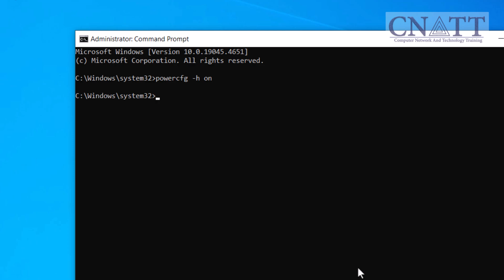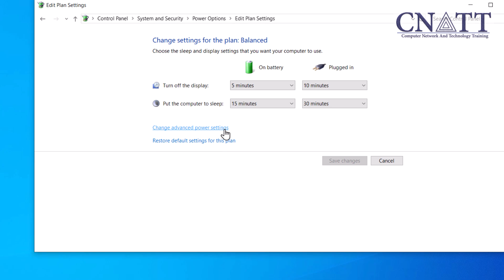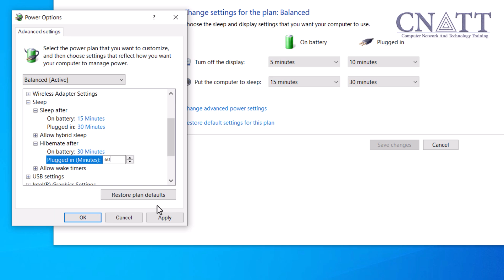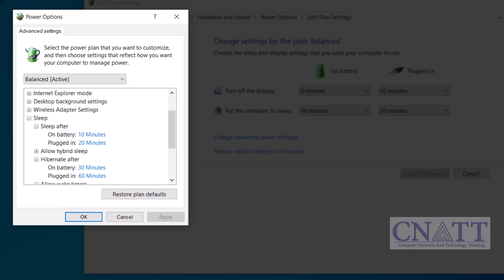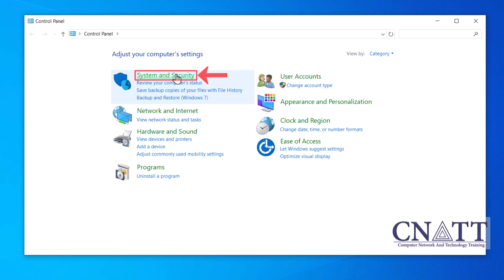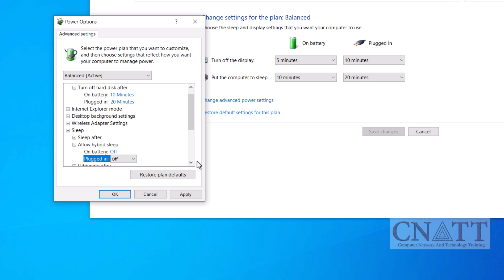How to Auto Hibernate Computer in Windows 10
We will show you how to auto hibernate your computer in Windows 10

*⏰Timestamps⏰*

00:00 Intro
00:58 Step 1: Enable Hibernate Mode
01:57 Step 2: Setting Up Auto Hibernate
03:32 Tips: The Optimal Times For Sleep And Hibernation
04:55 Fix Issues

*Related Tutorials:*
How To Enable Hibernate in Windows 10 (And Add It To Power Menu)

what exactly is hibernation?

Hibernation in Windows is a power-saving state designed primarily for laptops but can be used on desktops as well.

When you hibernate your PC, it saves all your open documents and running apps to your hard disk or SSD and then turns off your computer.

When you turn it back on, everything is exactly where you left it.

Step 1: Enable Hibernate Mode

On laptops, Hibernate is enabled by default, but it needs to be manually enabled on desktops.

To ensure Hibernate is enabled, you can run the command on your laptop.

First, we need to open the Command Prompt with administrative privileges.

Open the Start menu, type 'CMD', and run it as administrator.

In the Command Prompt window, type the following command:

powercfg -h on

Press Enter to execute the command. This enables the Hibernate mode on your system.

Once the command is executed successfully, you can close the Command Prompt window.

Step 2: Setting Up Auto Hibernate

Open the Start menu, type "Control Panel," and select it from the search results.

Go to "System and Security," then "Power Options."

Click on "Change plan settings" next to your selected power plan.
On our computer, the Balanced plan is selected and active.

Click on "Change advanced power settings."

In the Power Options dialog box, expand the "Sleep" section, then expand "Hibernate after."

Here, you can set the time for your computer to automatically hibernate when plugged in and on battery.

If you have a desktop, you will see one of these two option.

Set your preferred time.

Please note that you can also set the sleep time in the Power Options dialog box.

If you want to set a time for both automatic sleep and automatic hibernation of your computer, continue with the tutorial. We will guide you in choosing the best time.

Once you've set the time, click Apply and then OK.

Now, according to the hibernation time you have set, if the system is not used during this period, the computer will automatically hibernate.

Just a quick tip - make sure to save your work frequently, especially if you set a short timer for sleep or hibernation.

Tips: The Optimal Times For Sleep And Hibernation

Please note that when the automatic time is set for both sleep and hibernation, the system will first enter sleep mode and then automatically hibernate.

When the computer goes to sleep, the power button light typically blinks or pulses slowly.

When the computer goes into hibernation, the power button light usually turns off completely.

When configuring power settings for sleep and hibernate in Windows 10, it's important to balance convenience and power saving.

Here are some general guidelines to help you decide on appropriate times for sleep and hibernate.

Sleep Mode: Use sleep mode for short periods of inactivity where you want your computer to quickly resume from where you left off.

On Battery: 10-15 minutes
Plugged In: 20-30 minutes

Hibernate Mode: Use hibernate mode for longer periods of inactivity where you want to save more power and don't mind waiting a bit longer for your computer to resume.

On Battery: 30-60 minutes
Plugged In: 1-2 hours

These times can be adjusted based on your personal preferences and usage patterns.

Fix Issues

If you're having trouble getting your computer to sleep or hibernate, or if your computer doesn't wake up properly from sleep or hibernation, something might be preventing it.

We will show you a quick solution to solve this problem.

In the Power Options dialog box, expand the "Sleep" section, then expand "Allow hybrid sleep."

You will see two options: "On battery" and "Plugged in."

Set both to "Off" by selecting "Off" from the dropdown menu.

In the Power Options dialog box, scroll down and expand the "PCI Express" section, then expand "Link State Power Management" sub-section.

You will see two settings: On battery and Plugged in.

Click Apply, then OK to save your changes.

Close the Edit Plan Settings window.